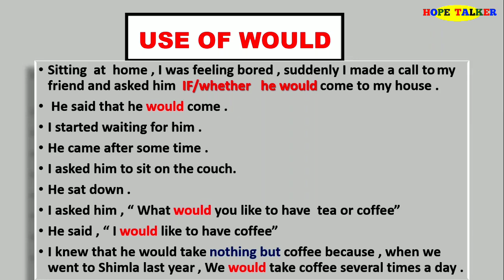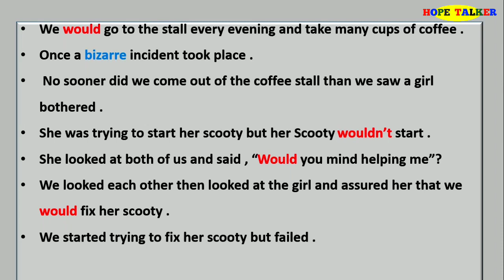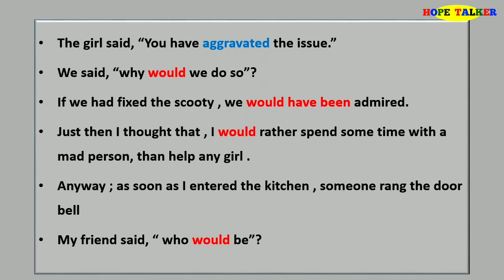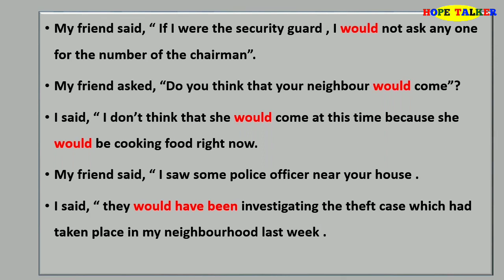Different uses of WOULD in English - Examples English Speaking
1-use of would in spoken english 2-use of would
3-use of would have
4-use of would by spoken english guru
5-use of would by sartaz sir
6-use of would by ocean english academy
7-use of would rather
8-use of would by dear sir
9-use of would by chandan
10-use of would in bengali
11-modal verbs
12-modal verb
13-would
14-use of would
15-would sentence
16-would sentences
17would concept